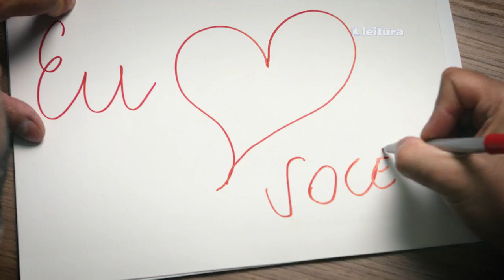Livraria Leitura - 50 anos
Nestes 50 anos, a Leitura preservou aquilo que é mais importante entre todos: o conhecimento. Através dele, fomos nos reinventando com novas práticas e conceitos, para mostrar que nenhum desafio é grande demais se você tem o conhecimento como seu principal aliado. Agradecemos pelos 50 anos de boas leituras!